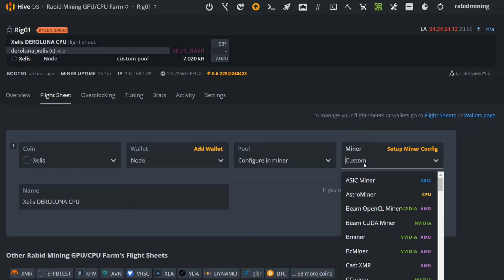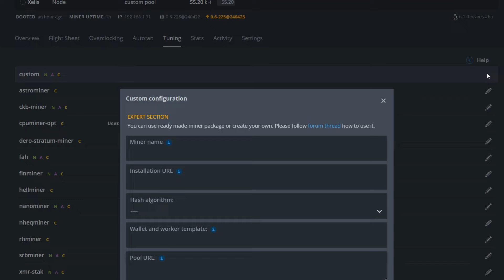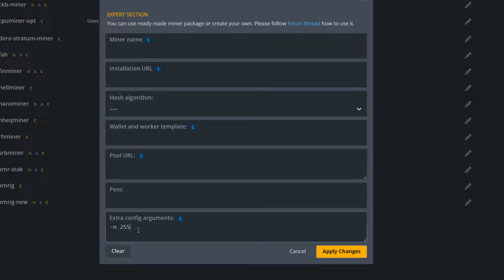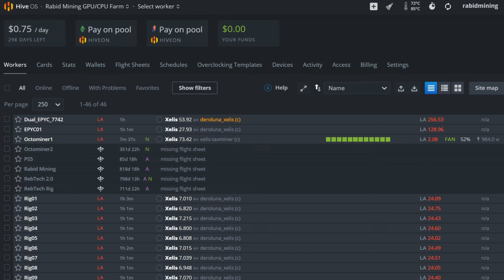Fast XELIS CPU Set-Up - DeroLuna Hiveos Custom Support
Xelis CPu Set Up

Trading/Taking Profits?

✅ BTC: bc1q9k8cqpknlztfefmq2x0seu74zp5hk4eck5rtzn
✅ LTC: ltc1qhnetz8uzek6fmf4n94f259cseuhc5tnf522hak
✅ Eth: 0x17a7FaFb3821722aB9032f1Dd1089aC432896f63
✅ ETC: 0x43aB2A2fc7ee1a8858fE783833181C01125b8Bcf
✅ XMR: XMR: 494f5WTwi18GLfTdCeqEa5f6w2LHr9Ku18HUzAak1YACMmhXD8HQE8bMVouZ913fm5FTMf3EQBRAEGWewJuyWpBB1DkrT5t
✅ RTM: RNrTxXxKkvdKJp7ZjKjGgZ1kKZeTUFyTVy
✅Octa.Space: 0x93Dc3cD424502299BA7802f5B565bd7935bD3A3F